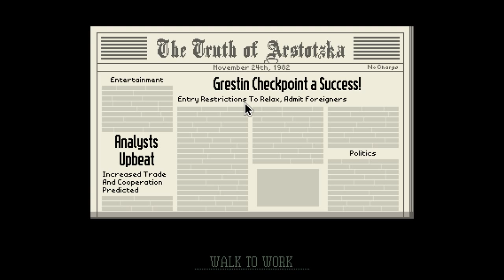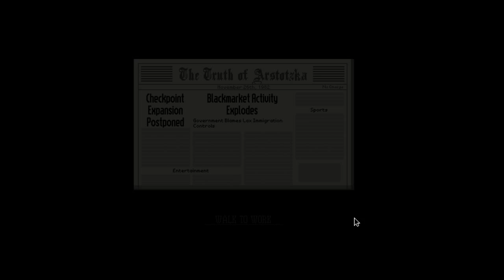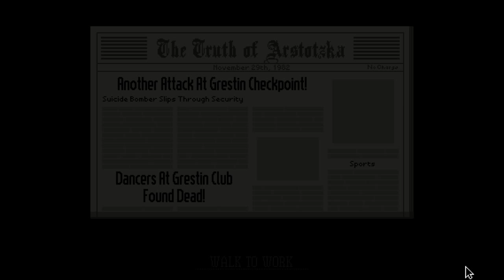Livestream von Johan Olsson